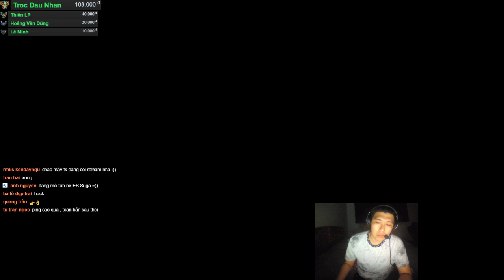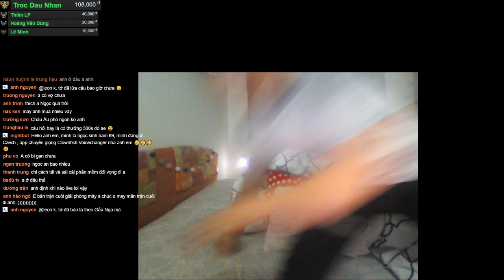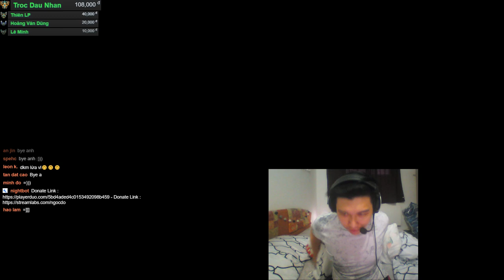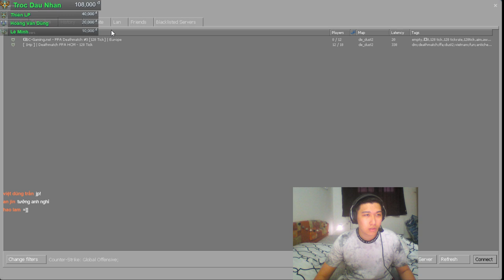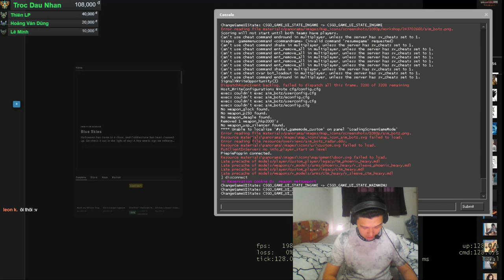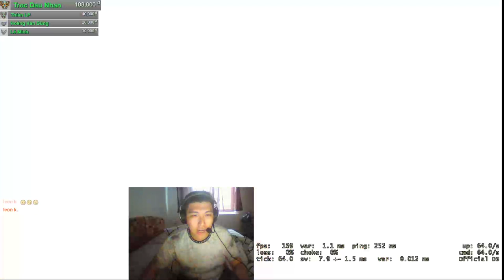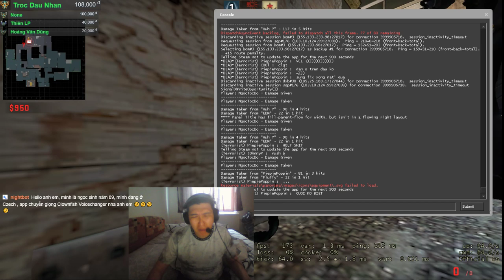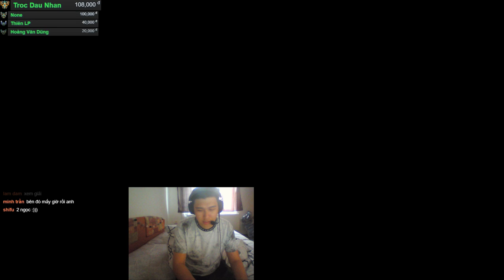Road to Grand Master !!!!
- Streaming for fun ! ( Vietnamese )
- Still building my channel day by day.